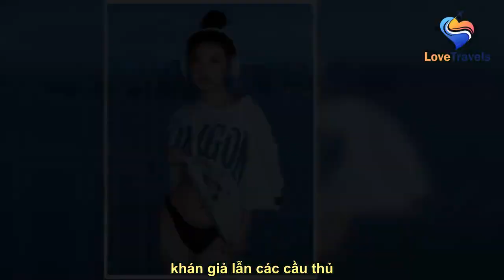Xuất hiện cô em nhà bên, đẹp ngây thơ trong sáng nhưng nhìn body ai cũng ngẩn ngơ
See full article at:
  Thanh Mèo ngày càng tỏa sáng và xinh đẹp trong từng lần xuất hiện trên mạng xã hội, cô ghi điểm nhờ vẻ đẹp ngọt ngào mà không kém phần gợi cảm.   Lê Thị Thanh (Thanh Mèo, 1996) là hot girl khá nổi tiếng ở Sài Gòn. Cô từng xuất hiện với vai trò mẫu ảnh, TVC quảng cáo cho nhiều nhãn hàng. Cô nàng hot girl nhận đ